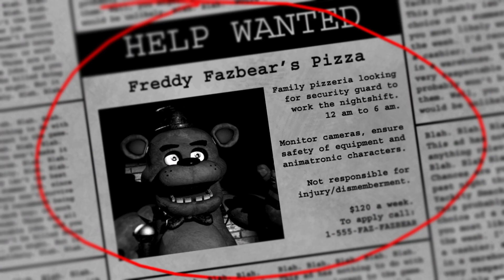STARTING MY NEW JOB ON THE NIGHT SHIFT | FIVE NIGHTS AT FREDDYS | NIGHT 1